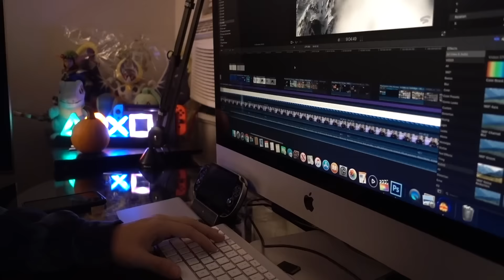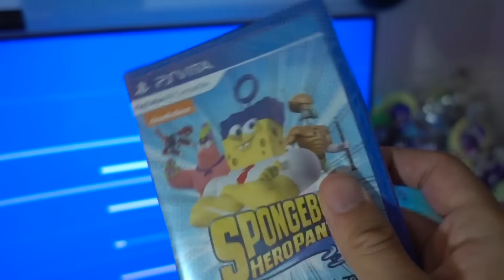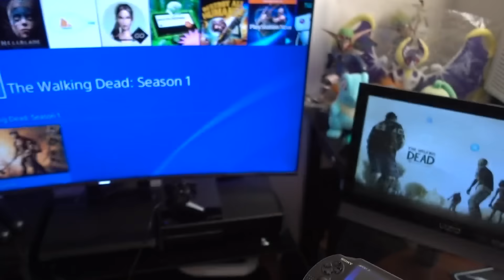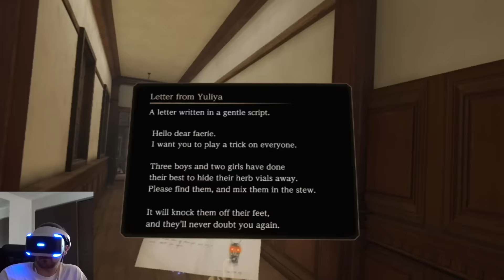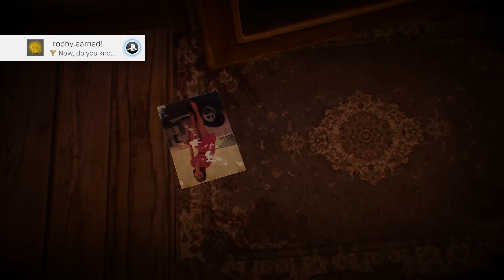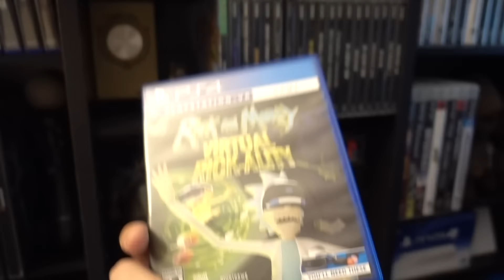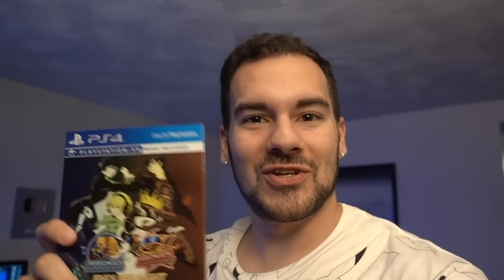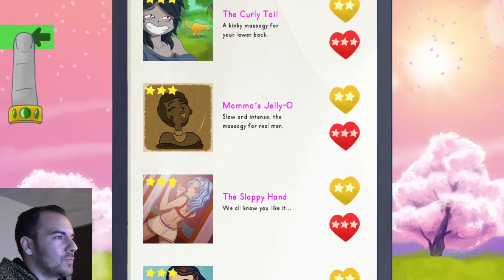30 PSN Platinum Trophies in 30 Days - CAN I DO IT?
The past few years I've noticed that I haven't been able to play that many games. And really I've just been talking about them more than playing them. So then I came up with this idea. Why not try to earn 30 Platinum trophies in a month? Well, I made this my personal goal for the month of October, and filmed everything. Join me in this wonderful journey across PS4, PS3, PS Vita, and PSVR. You'll laugh, you'll cry, and you'll question reality itself. Best of all, the only loser here is me. Enjoy.

► My YouTube Equipment, Gaming Accessories, and Recommendations:

Austin Becker
Jonny Sturtz
James Fletcher
James Hutchinson
Anthony Gallagher
Michael
Jason Moore
Aaron Kersey
Ben Philips
PlayingCasually
Dennis R. Huggins Jr.
Tom Quinn
Josh Barker
Joe Frantik
spencer sorensen
Craig O’grady
Michael Wallace
Ben Lindey
Jarryd Howard
Scott Funderburk
Brian Sorn
Harrison
Tarik